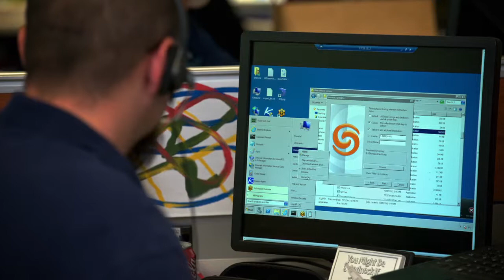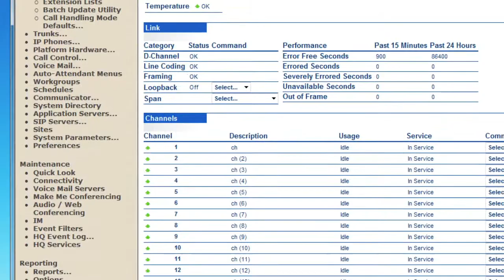A Love Story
Chris Bruno, Packet's Fusion's VP of Customer Advocacy, on why we're dedicated to ShoreTel